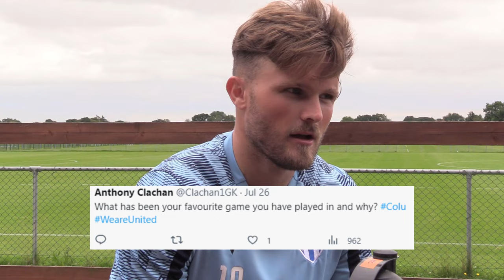Fan Q&A | Noah Chilvers Answers Your Questions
Take a look at some of your questions we put to new vice-captain Noah Chilvers ahead of the new campaign!